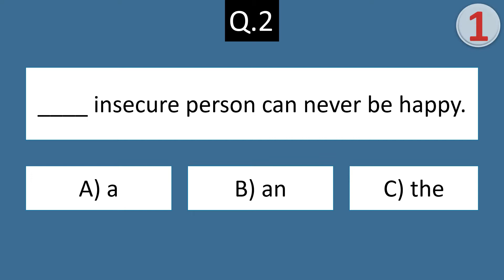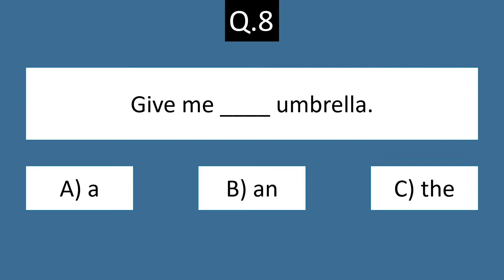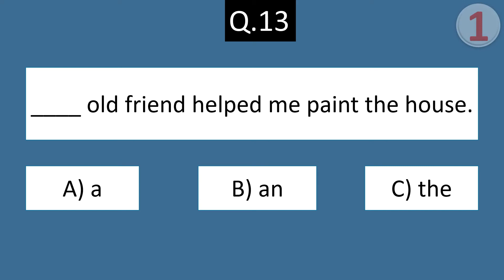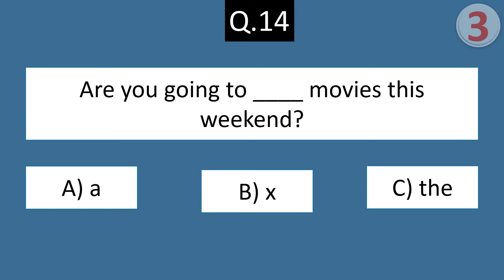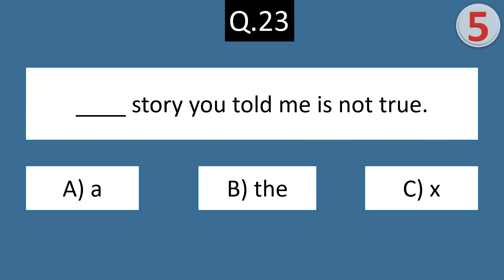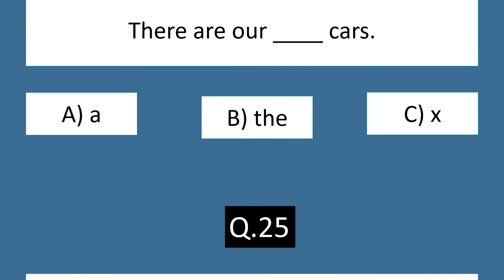Articles in English Grammar 6 | articles - a an and the English grammar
Topic -Articles Questions with Answers
can you well in this "Articles Questions with Answers?' as you may already be familiar with the fact that an article is a word that defines a noun as specific or unspecific, an it has two types: definite and indefinite. try playing this small articles quiz, or you can call it an article test that is designed to test your knowledge of this topic.
use of the article, Articles in English Grammar, Definite and Indefinite Articles (a, an, the), articles - a an and the english grammar